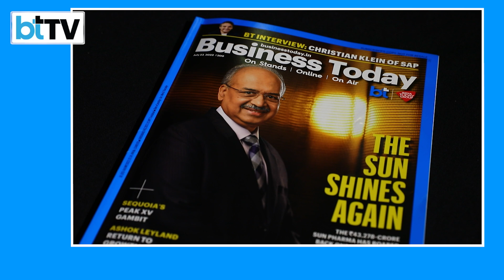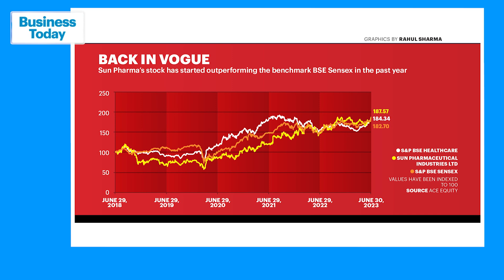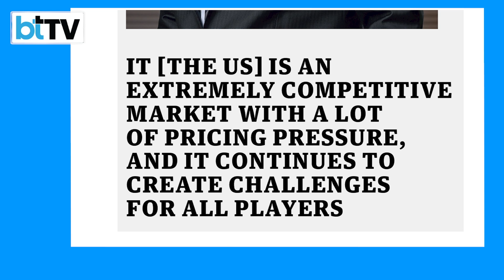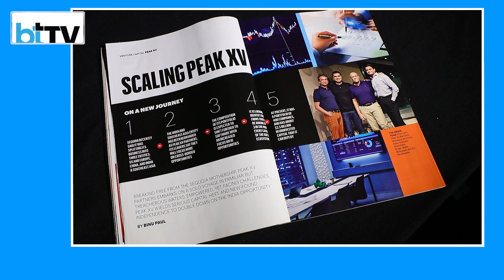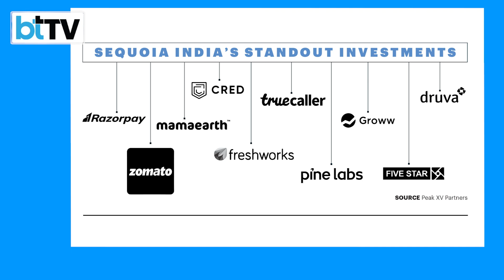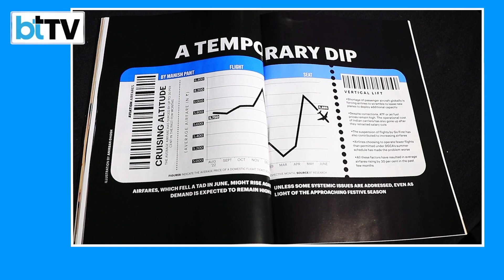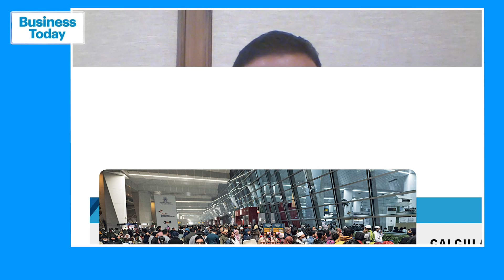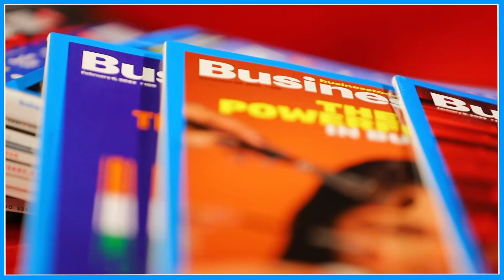The Sun Shines Again: Sun Pharma Roars Back On Growth Path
Watch the latest of BTS - The Sun Shines Again for SUN PHARMA. Neetu Chandra breaks down Sun Pharma’s amazing turnaround story over the past 5 years. Binu Paul details the Peak XV split from Sequoia US and Manish Pant talks about the airfares hike in this interactive episode.